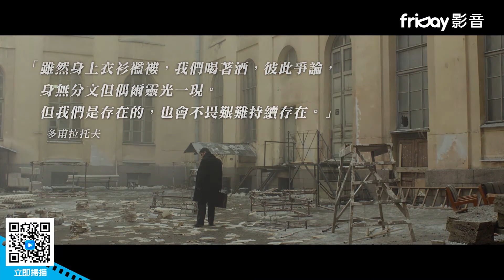政治正確才是真瘋癲《文字慾》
諷刺作家謝爾蓋多甫拉托夫的傳記電影。

「我是為了當一個作家才出走的」— 多甫拉托夫

鳥事一堆發生在1971年皚皚冬雪降下之際，地點位於列寧格勒。身為「正面」國家不願承認的「負面」文人，多甫拉托夫（Sergey Dovlatov）可說悶到極點。這一周，除了跑文學趴大聊《蘿莉塔》、泡酒吧遙想海明威之外，他還得為船廠報紙寫稿，和普希金、托爾斯泰、杜斯妥也夫斯基等臨演文豪歌頌蘇維埃革命，並不忘和分居中的妻子為品味大吵鬧離婚。關於出書，他已數不清幾度被出版社拒於門外。然而荒誕天天上演，政治正確才是真瘋癲。

本片試圖還原二十世紀末期最富傳奇色彩的俄僑作家多甫拉托夫，對創作者存在的意義提出探問。多甫拉托夫因堅持創作自由而遭打壓，作品無法出版。「活過、爭論過、最後如煙消逝」這般真切心意，卻因政治現實而虛幻如夢，寫作與生存難以兩全。懷舊迷濛的視覺語言，搭配符合時代氛圍的爵士配樂，讓全片散發著濃濃的迷人情調。

謝爾蓋多甫拉托夫（Sergey Dovlatov）是俄裔美國作家。因被蘇聯作家協會排拒在外，自1960年代筆耕以來，他的散文與小說遲遲無法出版。最後只能透過地下管道，或將作品偷渡到西歐於外國期刊發表，因此於1976年被逐出蘇聯記者聯盟。他第一本書更直接被蘇聯國家安全委員會下令摧毀。1979年，多甫拉托夫攜家帶眷離開蘇聯，定居美國紐約。移民生活十二年間，於歐美出版了十二本書。1990年8月24日，多甫拉托夫心臟病發逝世，享年48歲。

0元電影院- 主題電影超多跟播戲劇請你看